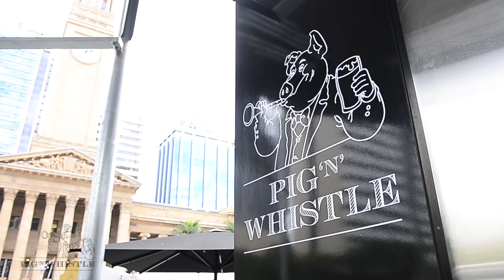Pig 'N' Whistle King George Square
The newest addition to the Pig 'N' Whistle family in Brisbane is the restaurant, bar and cafe offering now open at King George Square in Brisbane's CBD. Offering the finest in culinary standards courtesy of top-quality locally sourced ingredients and a dedicated team of chefs, the venue is open 7am-late 7 days a week, for breakfast, lunch and dinner.